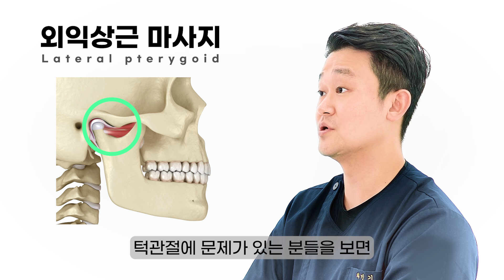턱관절이 불편할 때 '1분만' 해보세요! [초간단 마사지]